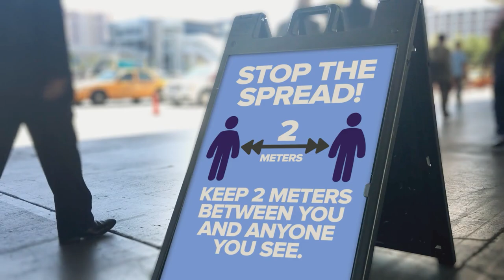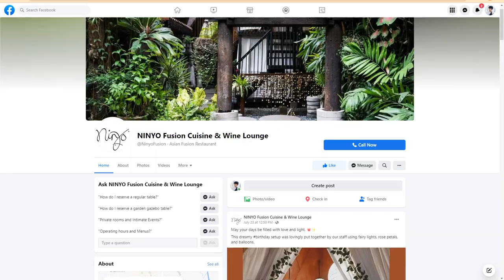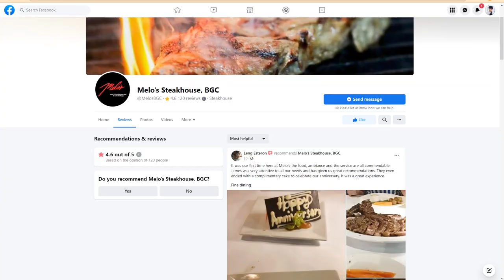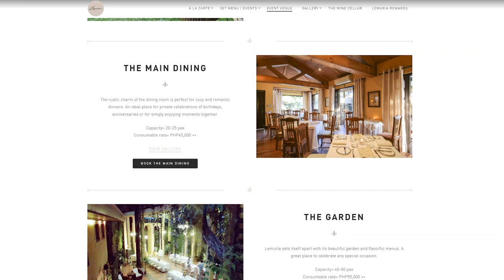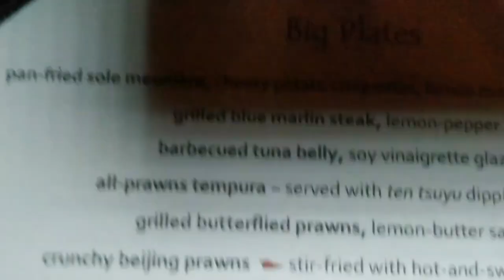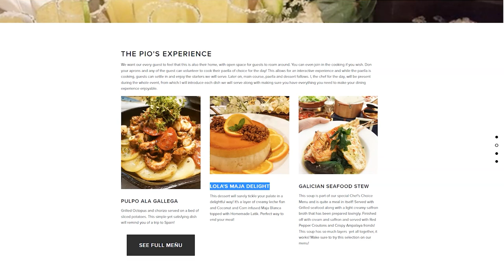Most Romantic Restaurants in Quezon City, Philippines (For Couples)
Quezon City is known as the City of Stars. But did you know it can also be a great city for foodies and lovers? In this video, Isabella shares with us the six most romantic restaurants in Quezon City for couples looking for an ideal meal. If you're looking for a romantic activity with your significant other, then stick around.  Enjoy and God Bless!

Timestamps:

0:00 Most Romantic Restaurants in Quezon City, Philippines (For Couples)
1:15 Ninyo’s Fusion Cuisine
2:45 Melo’s Steakhouse
3:50 Lemuria Gourmet Restaurant, Julieta Circle
5:01 Taste of LA Cafe
5:46 Pio’s Kitchen, Scout Fuentebella St.
6:55 Las Casas Filipinas de Acuzar, Roosevelt Ave.
8:08 God Bless

Restaurants in Quezon City, Restaurants in The Philippines, Best Places To Eat in Manila, Best Filipino Foods, Romantic Activities in The Philippines, Philippines,